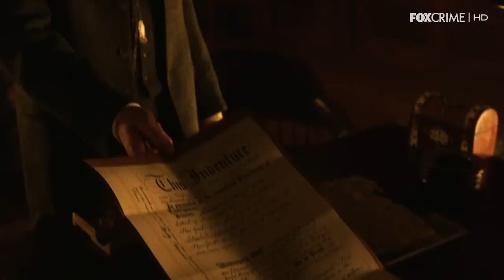Copper 1x02 - Mariti e Padri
Copper: la prima stagione in prima visione assoluta dall'11 ottobre su FoxCrime.